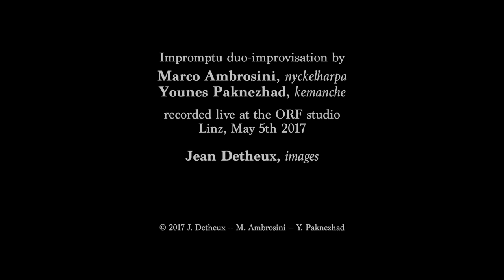Impromptu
Marco Ambrosini, master of the nyckelharpa, and Younes Paknezhad, master of the kemanche, met in the ORF studio in Linz (May 5th 2017).
They had never played together, and without any preparation (no rehearsing), they started improvising.
When I heard this music, I immediately knew I had to listen to it with my eyes, and as Marco and I had already done some work together (collection of our work I asked him if I could work with/from/for this remarkable recording.
He agreed, and this is the result.

Please consider supporting my work (VERY MUCH in need of support these days).